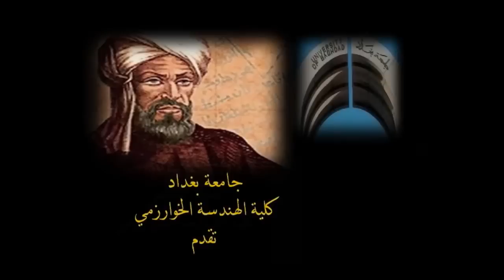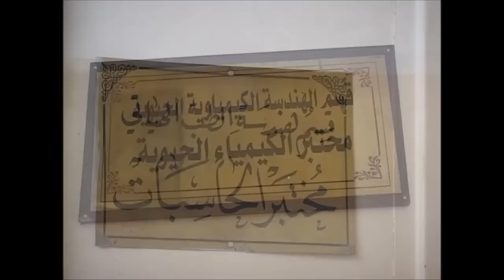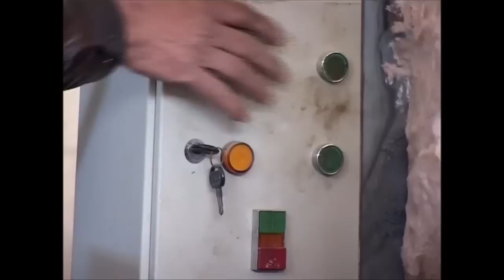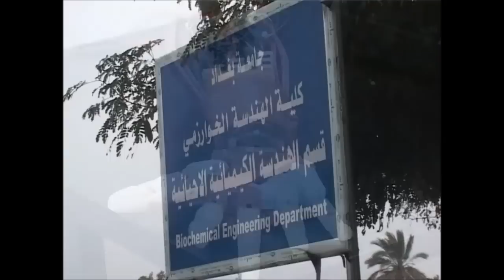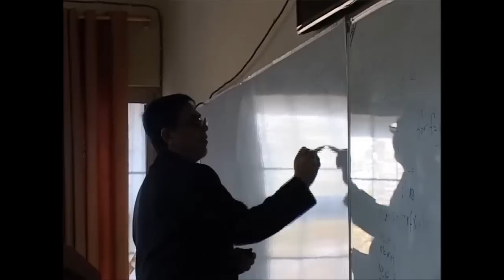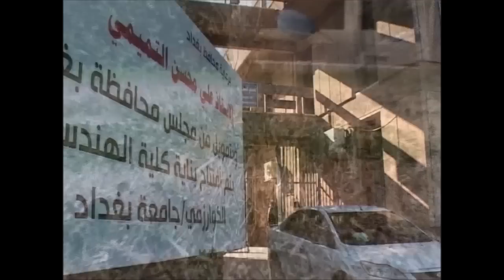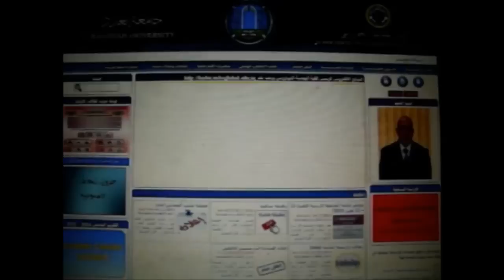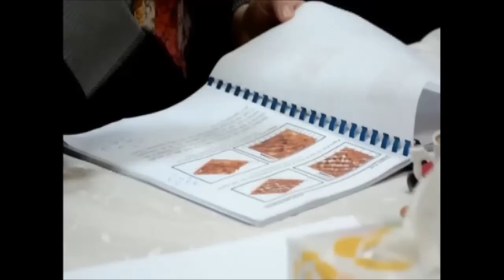University of Baghdad The Al-Khwarizmi College of Engineering الخوارزمي فلم وثائقي مترجم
فلم وثائقي عن كلية الهندسة الخوارزمي / جامعة بغداد
إنتاج / كلية الفنون الجميلة / قسم الفنون السمعية والمرئية
إخراج د. محمد عبد الجبار
يتحدث عن نشأة الكلية وأهم معالمها ومشاريعها ومزاياها وإنجازاتها